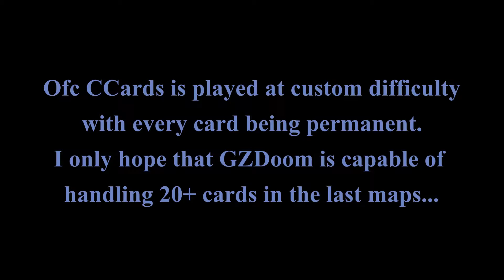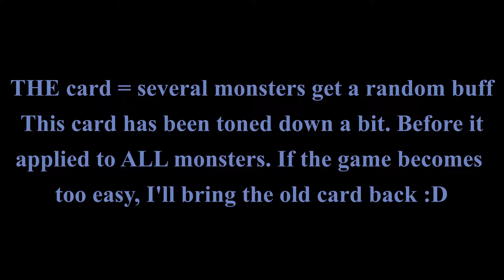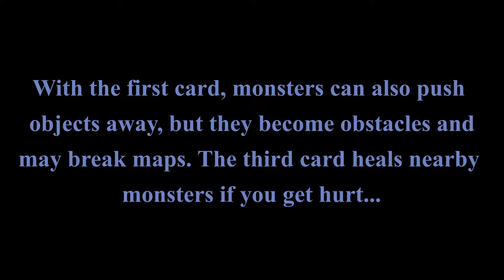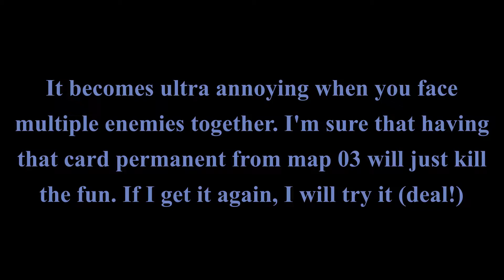A "nice" start | Memento Mori II, Maps 01, 02 and 03 UV-Max | Pandemonia 2.1 + Corruption Cards 1.7a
Memento Mori II is a 1996 megawad that contains 32 new levels, plus two top-secret levels that are not contained in the WAD file itself. The top secret levels are included in a separate wad file (MM2INFO.WAD) that replaces maps 01 and 02. Released on July 27, 1996, it is the sequel to the 1995 megawad Memento Mori, with many of the same designers involved, including Denis and Thomas Möller of the Innocent Crew.

Timestamps:
(0:00) Intro + deaths
(0:48) Memento Mori II, map 01: Outpost by Denis Möller
(4:56) Memento Mori II, map 02: The Feeding Pit by David Davidson
(8:32) Memento Mori II, map 03: ...And Hell Beneath by Matthias Worch